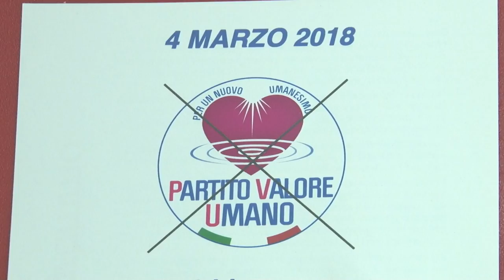Elezioni. Abruzzo ago della bilancia?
Il centro Italia e l’Abruzzo sembrano essere decisivi per assegnare la vittoria nell’elezioni del prossimo 4 marzo. Nei prossimi giorni tutti i big passeranno dalla nostra regione, a caccia del voto in più decisivo